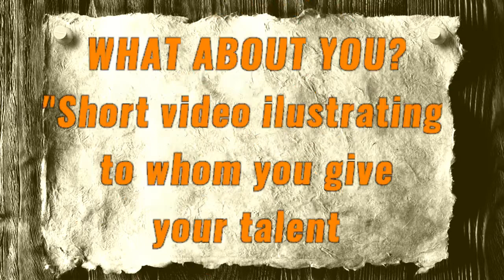What about you? (Short illustration video)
This is a short original story about a fictional character by the name of Fred.
Fred is an artist/ painter but everything that comes to his mind he portraits it by giving glory to God.
I am like Fred, God's talent to me I want to give continuously glory to his name. What about you?